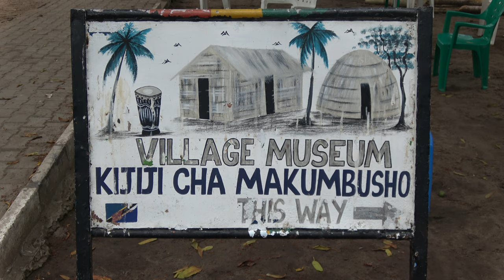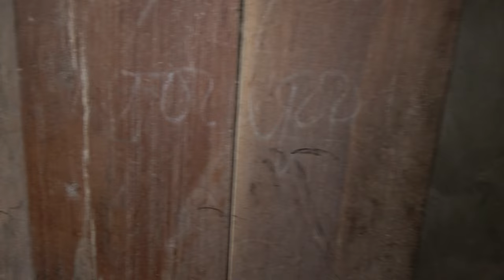Overview of Village Museum in Dar es Salaam -Tanzania Nov 2022 Roots & Culture Journey of a Lifetime